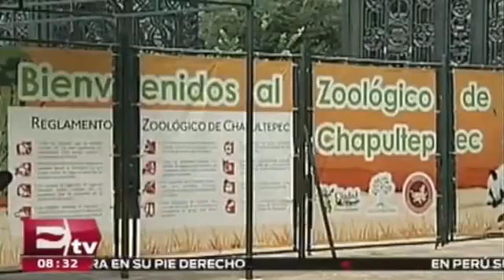23705 rizne tiere 002 001 Excélsior Prevén que zoológicos capitalinos se conviertan en parques ecoló